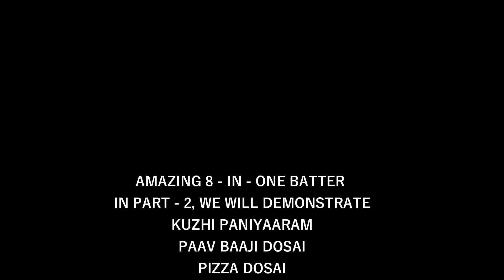(PART 2) 8 - IN - 1 BATTER - KUZHI PANIYAARAM/PAAV BAAJI DOSAI/PIZZA DOSAI பாவ் பாஜி & பீஸ்ஸா தோசை